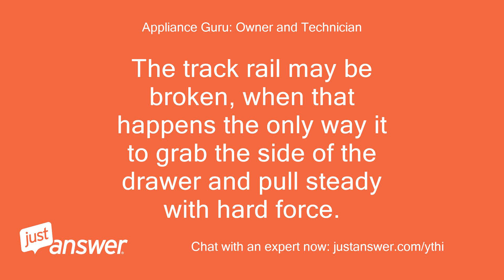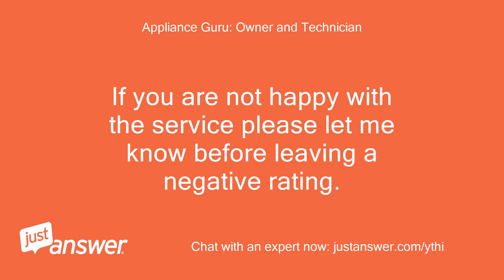My GE freezer door won't open. It's as if it has been locked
JustAnswer Customer: My GE freezer door won't open.
JustAnswer Customer: It's as if it has been locked shut on one side.
JustAnswer Customer: The right side feels like it will open but the left side is completely tight/locked.
JustAnswer Customer: I tried defrosting but it still won't open.
Appliance Guru: Owner and Technician: Hello and thanks for using this service, if you have been waiting do not worry or get upset I am just one of the techs on here and I try to get to as many customers as I can and I just picked up your question now.
Appliance Guru: Owner and Technician: Please give me time to respond as typing, researching and adding links takes me time to do so please be patient and often I will ask you questions to narrow down the issue to get is diagnosed correctly.
Appliance Guru: Owner and Technician: The track rail may be broken, when that happens the only way it to grab the side of the drawer and pull steady with hard force.
Appliance Guru: Owner and Technician: It will open, there is just no other way to do it as there is no other access to the rails.
Appliance Guru: Owner and Technician: If you are not happy with the service please let me know before leaving a negative rating.
Appliance Guru: Owner and Technician: This is the only way I am paid or credited through the site for my time.
Appliance Guru: Owner and Technician: This will also allow you to get directly back to me for   FREE follow up questions and tips are greatly appreciated!
Appliance Guru: Owner and Technician: Thanks
JustAnswer Customer: It will not open with force.
JustAnswer Customer: Both myself and my husband have tried.
JustAnswer Customer: Do you have any other suggestions other than brute force?